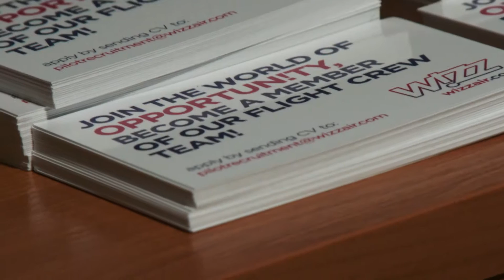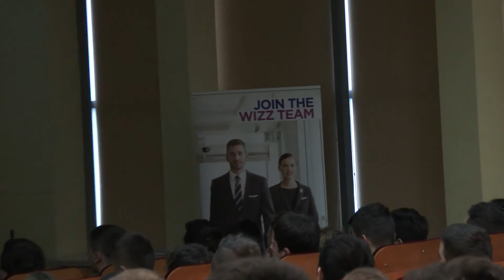Konferencja WizzAir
W murach Państwowej Wyższej Szkoły Zawodowej w Chełmie odbyło się spotkanie studentów specjalności Pilotaż z przedstawicielami działu rekrutacji linii lotniczej WizzAir.

Podczas spotkania studenci wysłuchali wypowiedzi czynnych pilotów linii WIZZAIR, którzy zaprezentowali proces rekrutacji na stanowisko pilota oraz specyfikę pracy w kokpicie Airbusa. Zorganizowano warsztaty symulujące rozmowę kwalifikacyjną podczas których studenci mieli szansę na sprawdzenie się w określonej sytuacji.